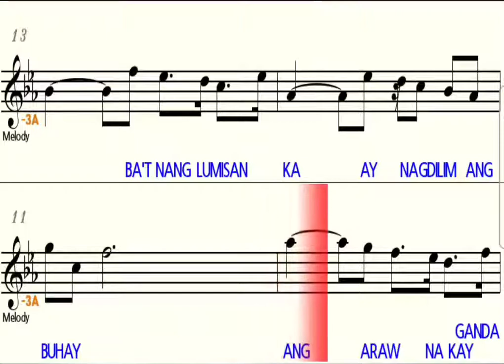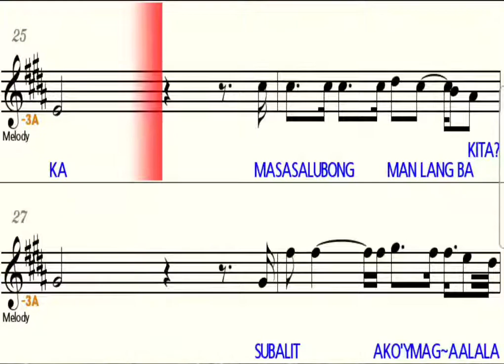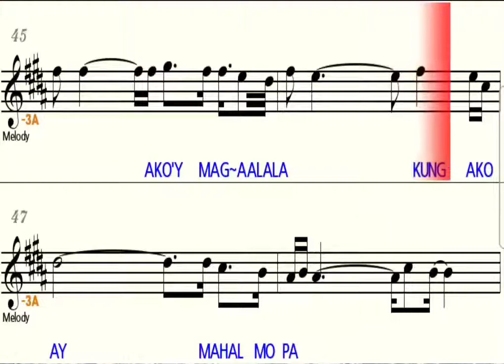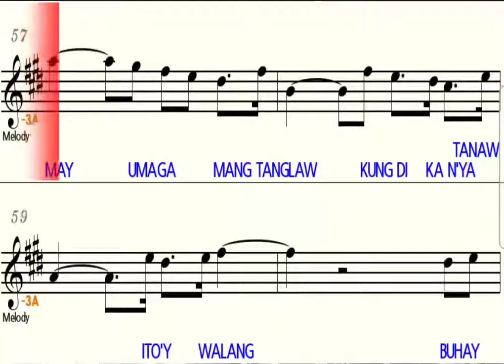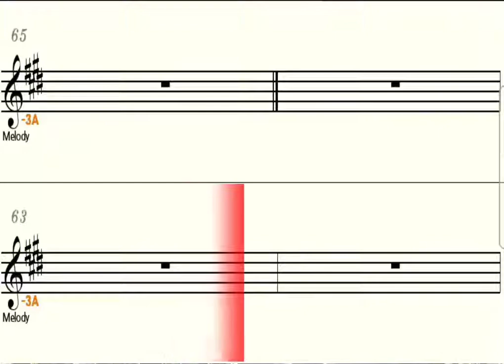Saan Darating Ang Umaga - Eb Alto Saxophone - Play Along Sheet Music Backing Track